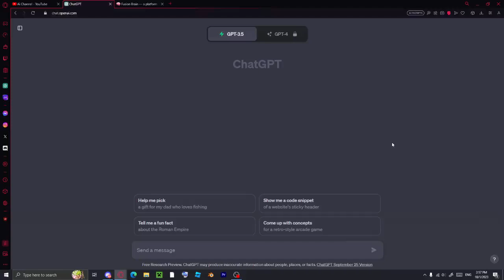Your Best Friend, Pongle (Clip)